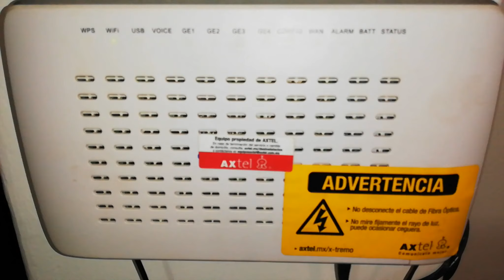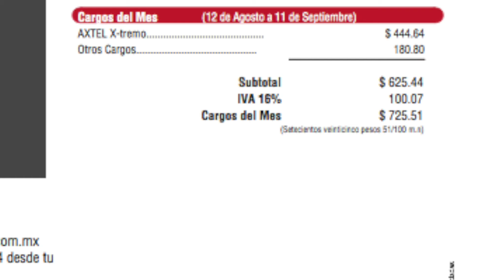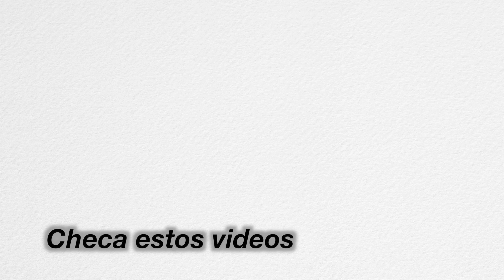Tache para AXTEL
Pésimo servicio de internet el de AXTEL